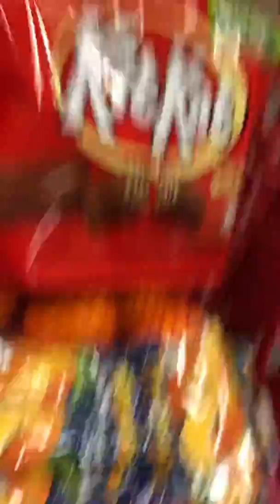Coronavirus Prep Vlog - Gathering the essentials